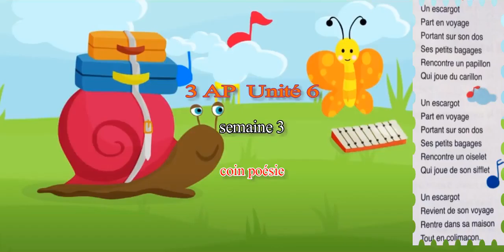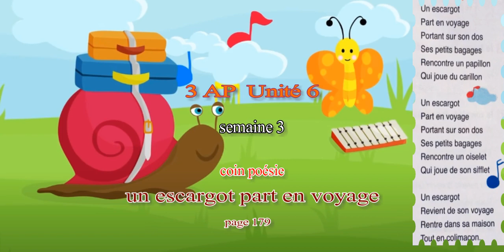Un Escargot Part En Voyage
Activités de lecture - coin poésie- page 179